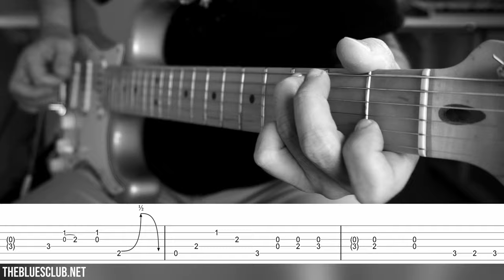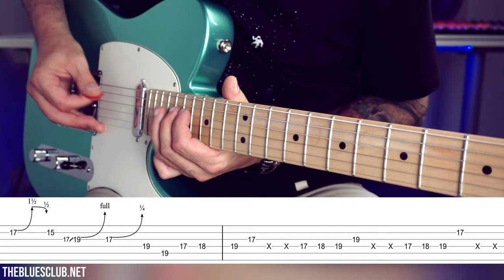Epic Blues Guitar Solo in A minor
I wrote this piece using a 4-Chord progression: Am, C, F and Dm. The first part of the solo I developed is centered around the 1st Extended Box of the Blues scale in the key of A minor, while the second part uses notes from the 4th Extended Box and the 1st Box of the scale.